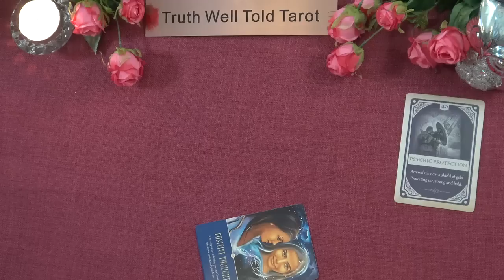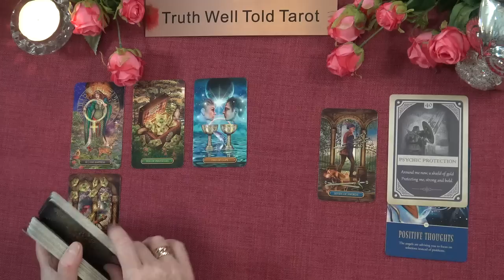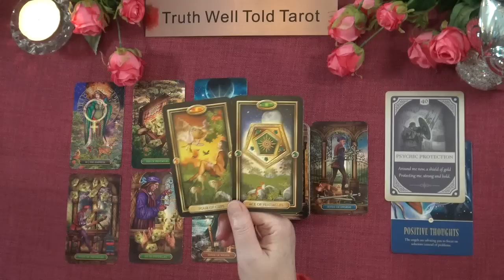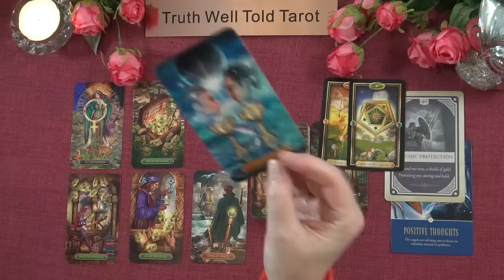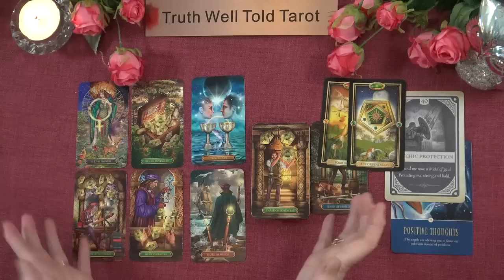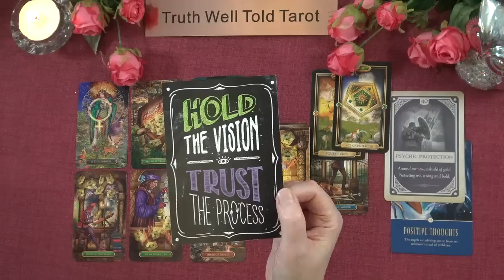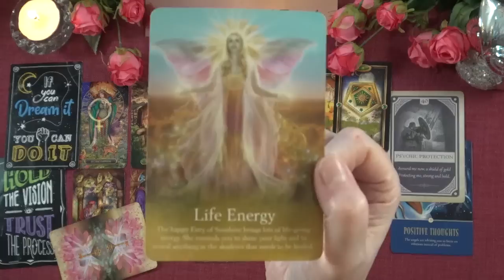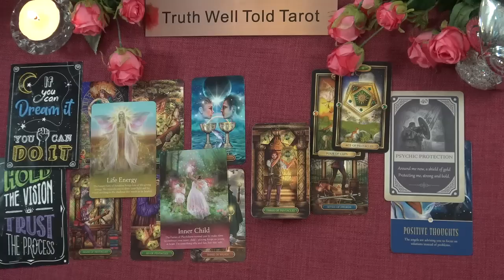CANCER WEEKLY TAROT "A SWEETENED OFFER JUST AS YOU CONSIDER WALKING AWAY" February 13th-19th 2023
Cancer March 2023 Tarot Reading 💖 cancertarot truthwelltoldtarot march #2023

Andrea xx